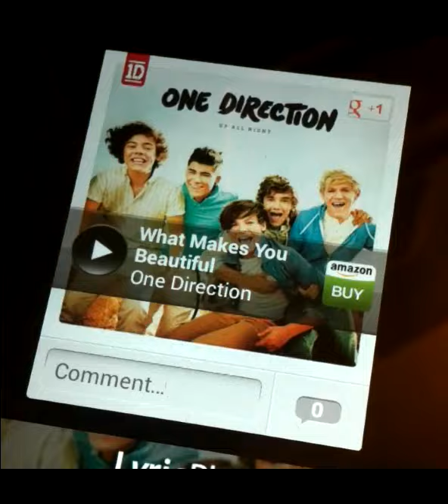Toilet Shazam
This is what Shazam translates a toilet flush into.

Visit Bakershaker.com